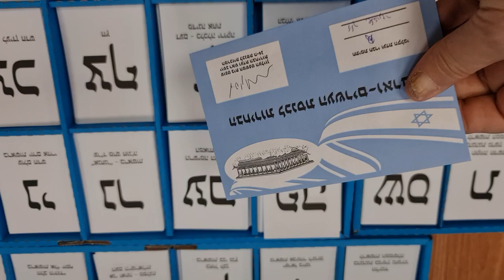הבחירה החשאית שלי